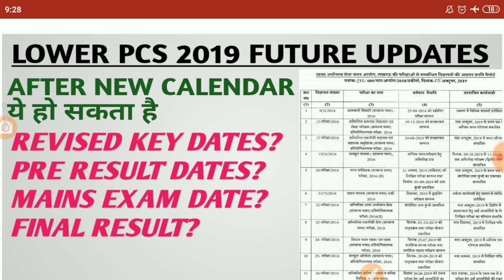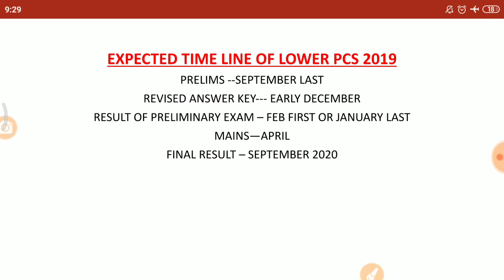UPSSSC LOWER PCS PRE RESULT DATE|| UPSSSC LOWER PCS MAINS EXPECTED DATE||lower pcs update